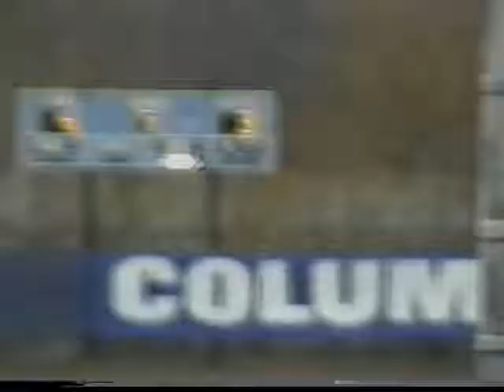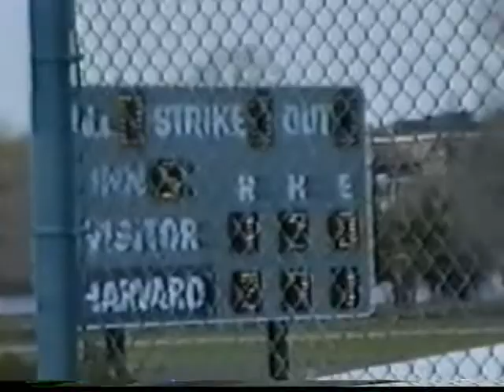Columbia and Pilots Baseball 1996